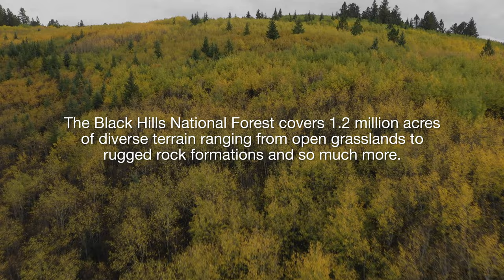Horseback Riding in the Black Hills | Visit Rapid City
Stroll through the Black Hills of South Dakota at the perfect pace. Horseback Tours can be found throughout the area and offer a unique perspective when it comes to taking in the beauty of the Black Hills. Book one during your Rapid City vacation!